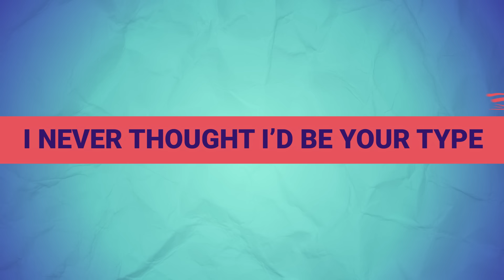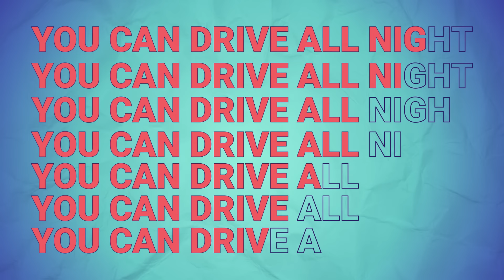Clean Bandit & Topic - Drive (feat. Wes Nelson) [Official Lyric Video]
Lyrics:
(Drive)
I, I never thought I’d be your type
On my mind, the kinda love I can’t describe

You got me running (oh no)
Away from our history (on no)
And through the darkness (oh no)
Oh I can see you and me

When you find a love that’s right
You can drive all night
Drive all night (ahhh)
Do what makes you feel alive
Drive all night
Cos the road’s calling
Over again
Ride to the morning
Right to the end now

Faith, remember how we were back then
I, I can’t fake
Emotions I can’t comprehend

Away from our history (oh no)
Oh, I can see you and me (oh no)
(Drive)

You and me, history
I’m running from the rest of my life
Through the darkness I see your eyes
And realise that I, that I
(Drive)